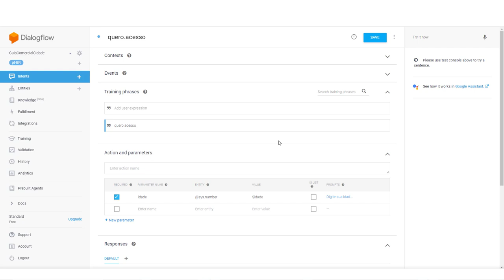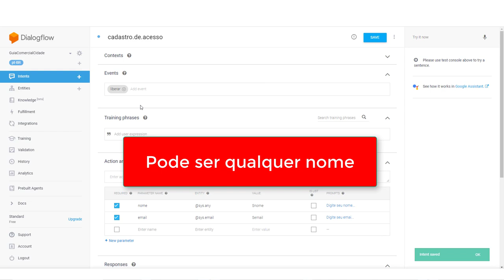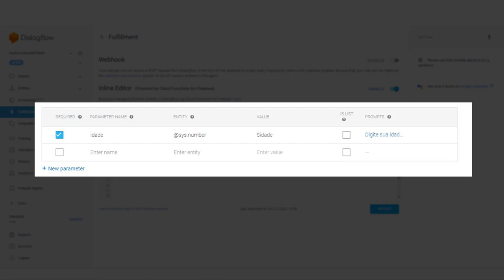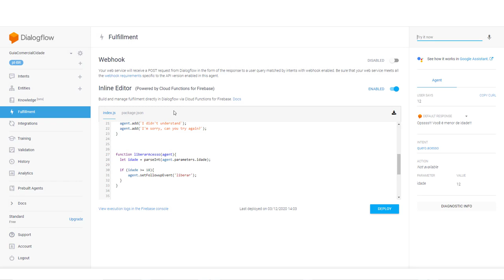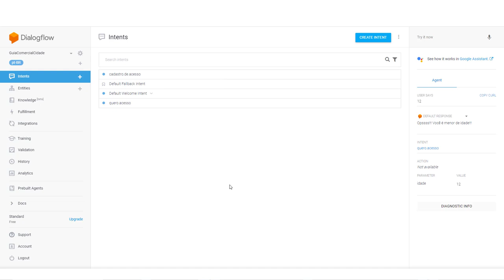Events - Como Saltar Entre Intents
Events - Como Saltar Entre Intents - dialogflow